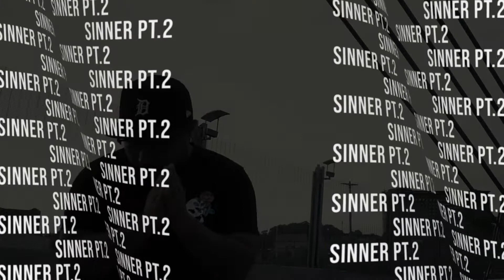313Phresh x Ace Bugey - "Sinner PT. 2" (Official Video) Shot By DjuanGraves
Emergedgraphics.com